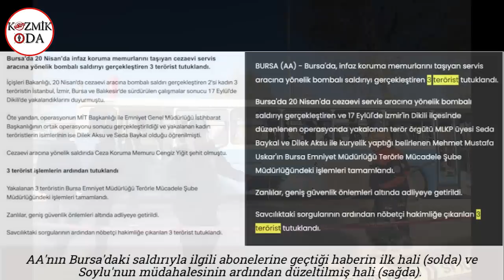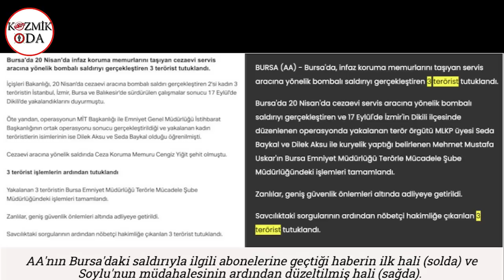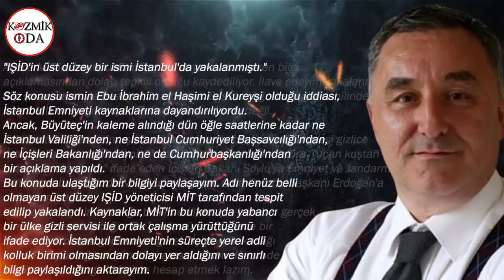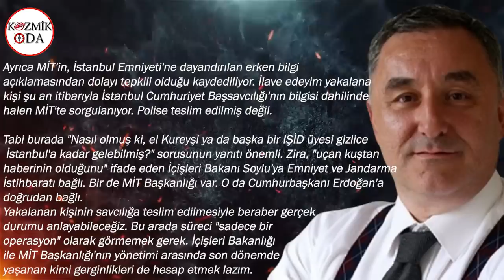MİT Başkanı ile Süleyman Soylu arasında şimşekler çakıyor! Hakan Fidan’ın yerine o isim anılmıştı!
MİT ve Emniyet Genel Müdürlüğü İstihbarat Daire Başkanlığı arasındaki soğuk savaş en sonunda basına da yansıyarak ayyuka çıktı. MİT ve Emniyet tarafından teröristlere yapılan operasyonlar basında sıkça gündeme geliyor başarılarından söz ettiriyordu. Ancak son dönemde MİT’in adı geçtiği bir operasyon var ki iddiaya göre İçişleri Bakanı Süleyman Soylu MİT’in adını görünce küplere binmiş. Bu haberle Süleyman Soylu ve MİT Müsteşarı Hakan Fidan arasında şimşekler çaktığı iddiası yeniden dillendirilmeye başladı.